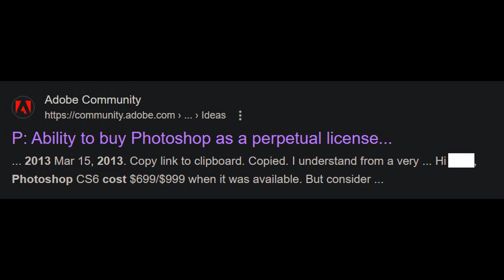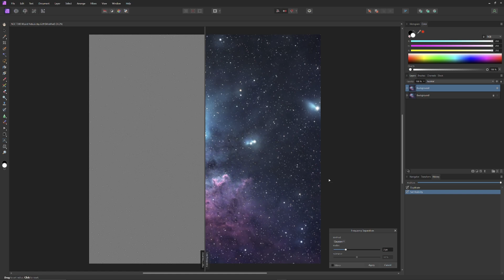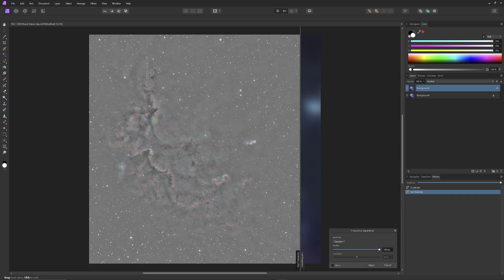Affinity Photo: Try It Free for Six Months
Adobe is in trouble, and with good reason. Adobe's payment scam and deceptive practices that trapped users in subscriptions has landed them in hot water and the company is facing a potentially crippling lawsuit by the U.S. government.  But there is an alternative, and you can get out from under Adobe's endless, ridiculous so-called creative cloud fees.  Try the full version of Affinity Photo now for six months free.  And it's presently half off: $35 USD.

Check out a portfolio of astro imagery shot from the Sky Story Observatory at Astrobin. Every single image there was developed with Affinity Photo

All our programs are committed to the standards of scientifically accurate, high quality content that aims to educate and inspire.